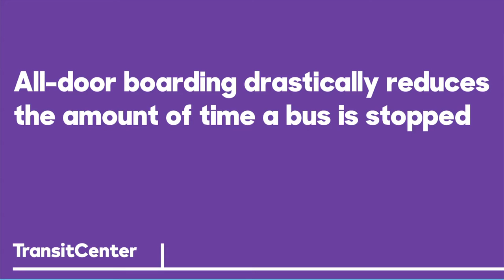TransitCenter - All Door Boarding Teaser (San Francisco)